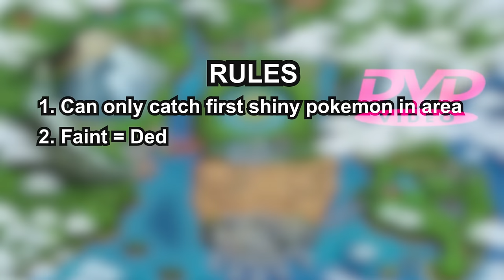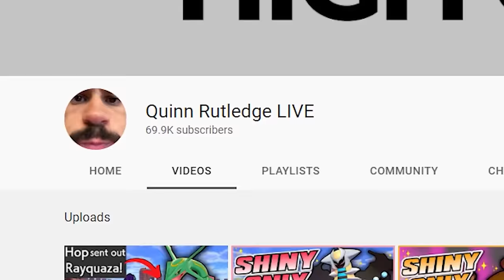Pokemon Black 2 but I can Only use SHINIES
Pokemon Black 2 But I can Only use Shiny Pokemon and Everything is Random

In this video I attempt a randomized pokemon nuzlocke using only shiny pokemon. This nuzlocke challenge was done in pokemon black 2 using only shinies. Everybody loves shiny pokemon!

Nuzlocke Rules:
1) If a Pokemon faints, it's considered dead and can no longer be used.
2) Only the first shiny encounter can be caught on each route.
3) Species Clause; I can reroll an encounter if the first encounter is something already caught.
4) No items from the bag can be used in battle
5) Battle style must always be on 'Set'.

Shiny odds: 1/257ish

Edited by Joey Tamusaitis